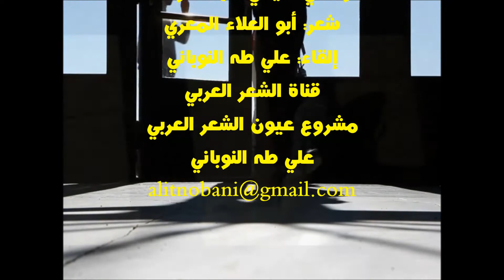وهذي الليالي كلها أخوات، شعر: أبو العلاء المعري، إلقاء: علي طه النوباني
يأتي تسجيل هذه القصيدة ضمن مشروع عيون الشعر العربي الذي يتضمن مختارات من أجمل القصائد العربية عبر العصور تم تسجيلها بعناية لعشاق الشعر وطلاب العلم، وقد بدأت هذا المشروع في عام 2009 بجهود فردية، وما زلت أسعى لتطويره خدمة للغة العربية، والأدب العربي حتى زاد عدد النصوص المقدمة فيه على 150 قصيدة تنوعت بين القديم والحديث وتعددت أغراضها وأشكالها
مدير المشروع: علي طه النوباني
قناة الشعر العربي/